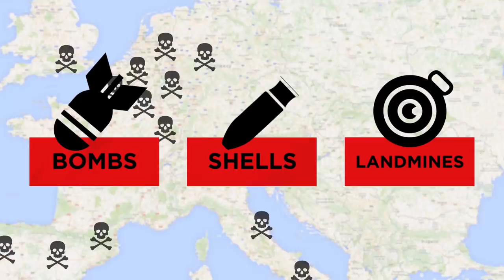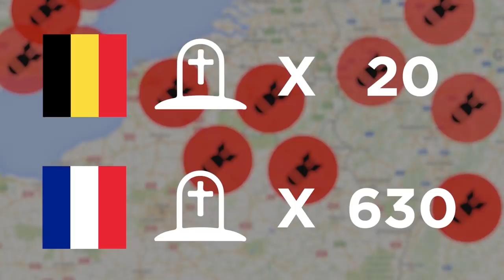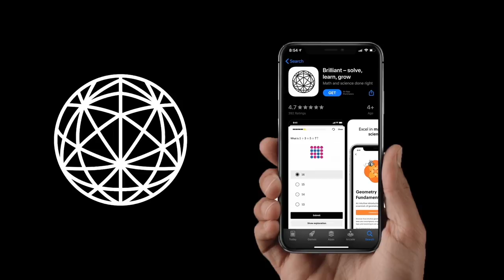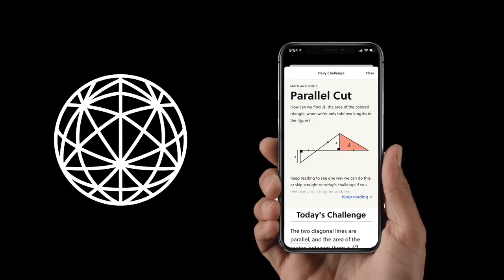Europe's Unexploded Bomb Problem